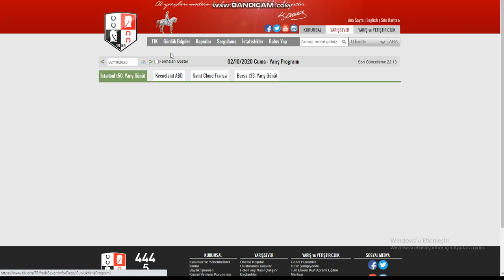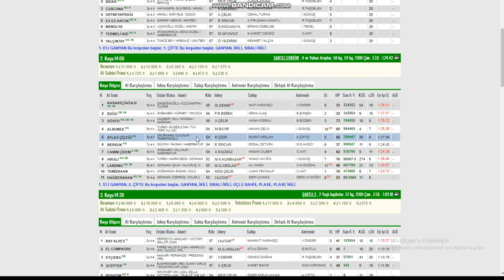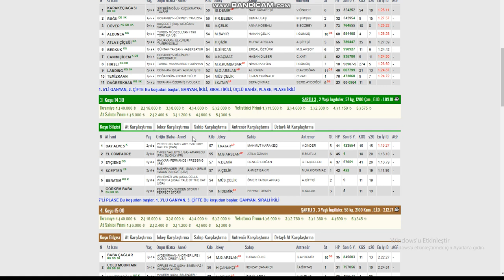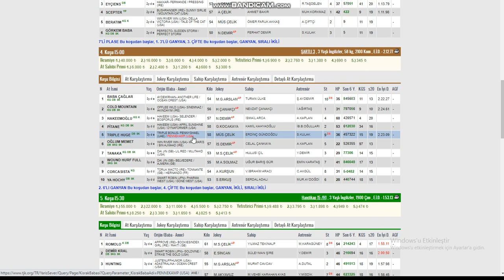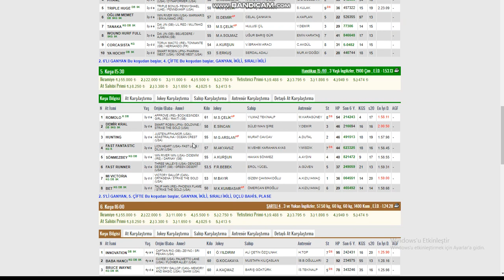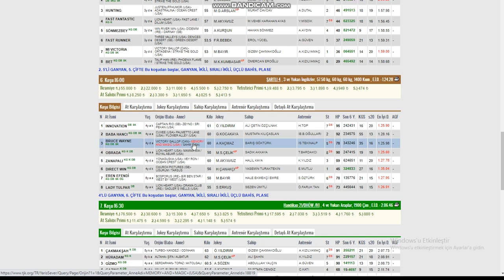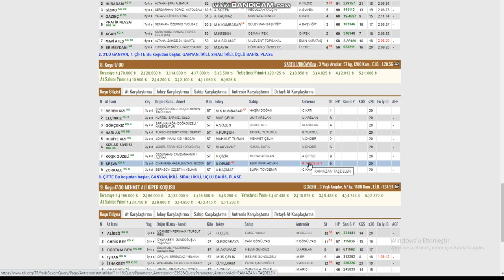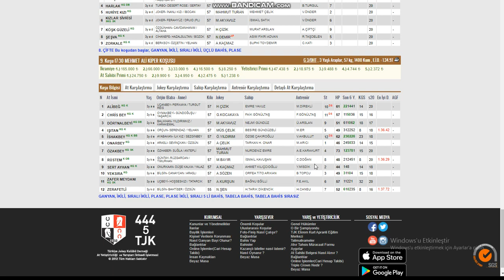3 EKİM 2020 ANKARA AT YARIŞLARI TAHMİNLERİ VE YORUMLARI KURTARAN GALOP